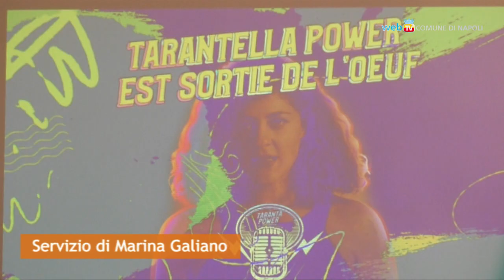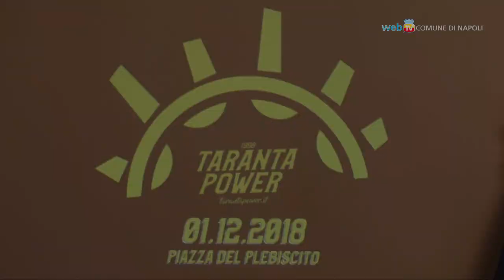Taranta Power, 20 anni con il concerto al Plebiscito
Sabato 1 dicembre, in Piazza Plebiscito, il concerto diretto da Eugenio Bennato per celebrare il ventennale di Taranta Power. Sul palco maestri e nuove leve della musica popolare del Sud con la partecipazione di Arisa, Dolcenera e Pietra Montecorvino.